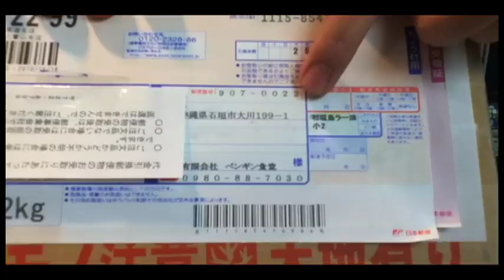ペンギン食堂 石垣島ラー油と他の「食べるラー油」/ edible chili oil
比較動画。注文からほぼ1年。待ちにまったこの瞬間が...